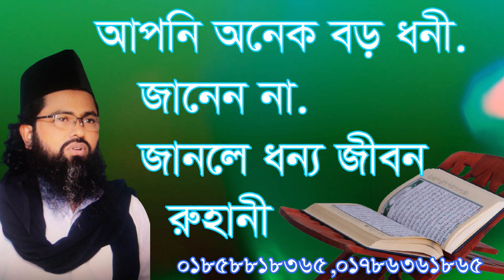আপনি আগে থেকেই অনেক বড় ধনী, আপনি জানেন না। তারাতারি জেনে নিন। Apni onek boro dhoni, apni janen na